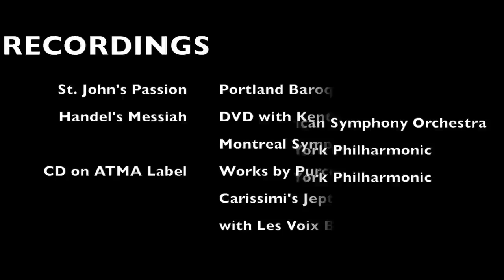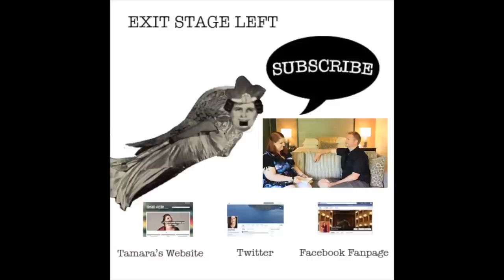Tammy Talks: Tyler Duncan Part ONE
First in our series of singer interviews.

Mr. Duncan's Headshot Photo Credit: Photographer Colin Mills

Artist: Les Voix Baroque featuring Tyler Duncan

Other Music:
iMovie and Final Cut Pro Tracks:
Swing City Short

Sound Effects:
Ding Noise

Graphics:
Waldo Head